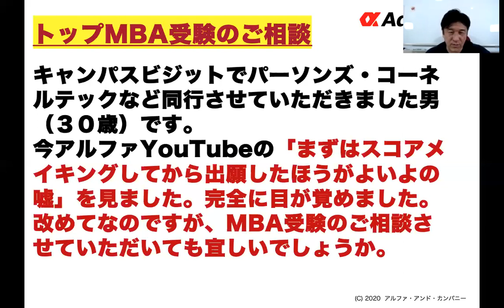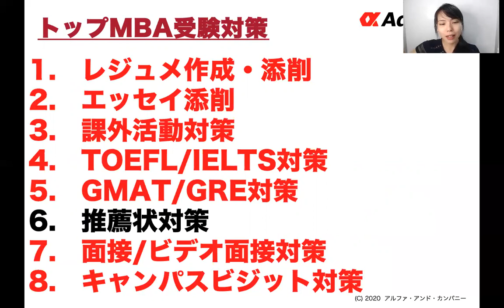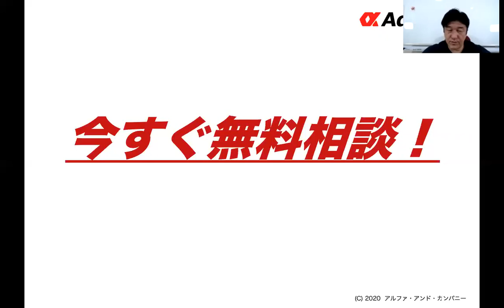【MBA圧勝合格】「【出願前スコアメイキング（TOEFL、GMAT）の嘘】動画を見て目が覚めました。改めてMBA、テックMBAの受験相談できますか？」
就活、転職、留学、MBA、キャリア、起業等圧勝したい方は今すぐSKYPE無料相談（３０分）へ！

【アルファのYOUTUBEは３種類！】

【アルファ・教育クラウドファンディングであなたの夢を叶えよう！】

【アルファ・アドバイザーズ関連Facebookリンク】

‹キャリア›
転職

‹留学›
MBA・大学院

‹受験›
国内大学受験(受験、AO、帰国）

‹語学›
中国語HSK

アルファ・アドバイザー応募フォーム